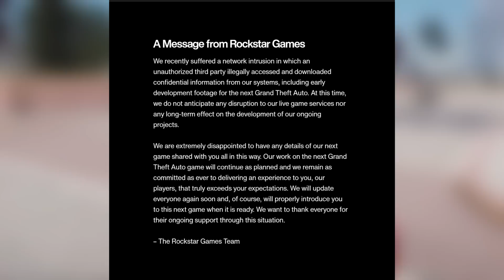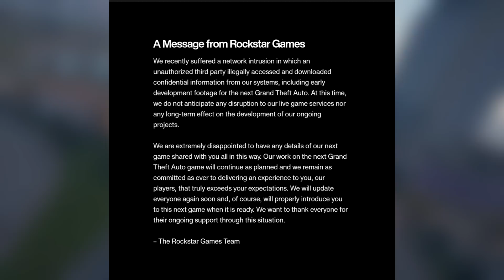رسمياً روكستار توضح حقيقة تسريبات GTA 6 بإعلان رسمي 😍🔥 !!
قيم بلاي :
TheFaNTaS11